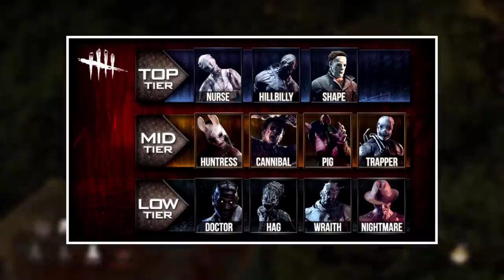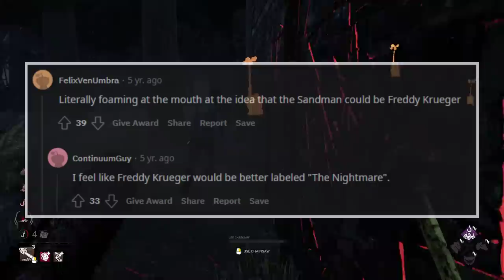Leatherface: An Unfinished DLC Retrospective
Leatherface was rushed into DBD, which led to him having no survivor and no map added on his DLC back in 2017.

Let's talk about everything that happened in the past.

Thumbnail was done by @BubbaDreemurr Thank you so much for such a hard image!

00:00 Leatherface's Impact on DBD
01:00 The Mysterious Leak
02:34 Official Dev Stream
04:11 The first Teaser
05:12 The Official Release
06:03 Everything so sudden!
06:51 A Dissapointing Killer
08:24 How a Camping Legend was Born
09:22 Overshadowed by Freddy Krueger
10:31 The DLC was Rushed
11:59 The Kate Denson we never got?
14:47 Skip here for the summary
15:56 Impressive Work TBF
16:36 What we never got
16:15 Leatherface's Rework
17:40 Outro

Music used from:
Sonic Unleashed
Pokemon Scarlet / Violet
Pokemon Mystery Dungeon Series
Tekken 4 and 6
Sonic Mania